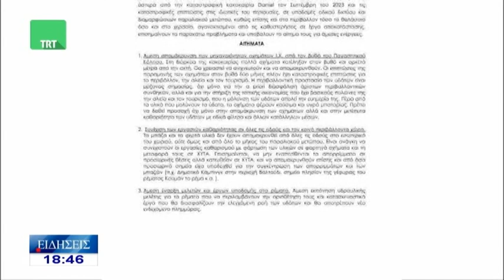Ο Χρήστος Κωστάκης για την κατάσταση που επικρατεί στη Μηλίνα μετα τις πλημμύρες στην TRT 151123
Ο Χρήστος Κωστάκης για την κατάσταση που επικρατεί στη Μηλίνα μετα τις  πλημμύρες μίλησε στο δελτίο ειδήσεων της TRT και στην Άρτεμη Καλαμογιώργου  την Τετάρτη 15 Νοεμβρίου  2023